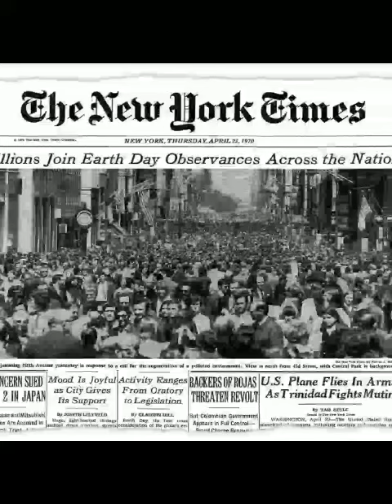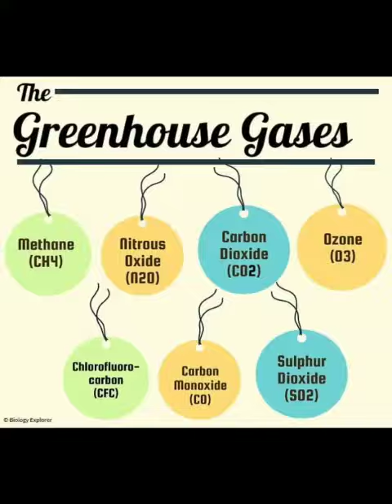World Earth Day | Chalavara HSS | NSS Unit 186